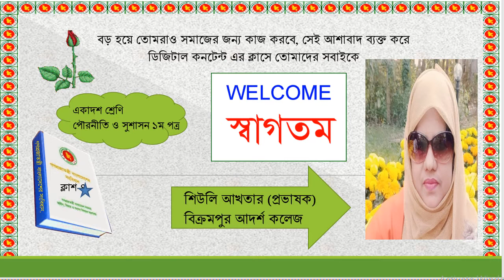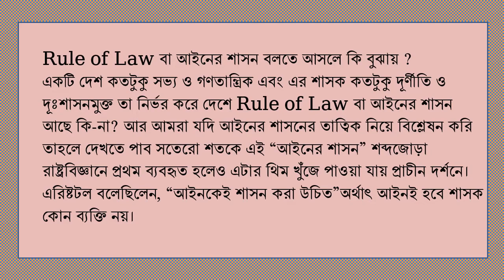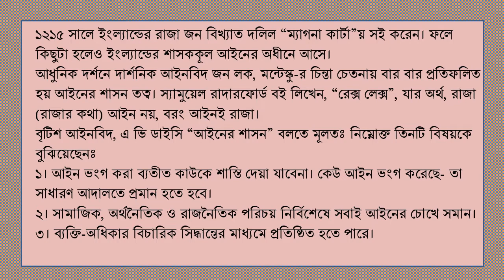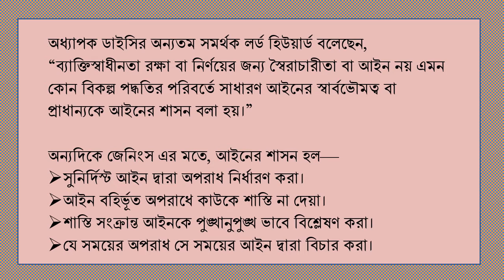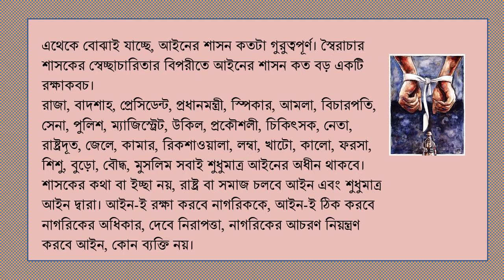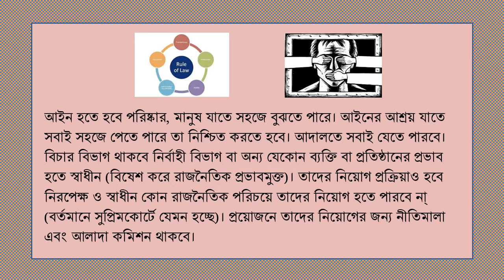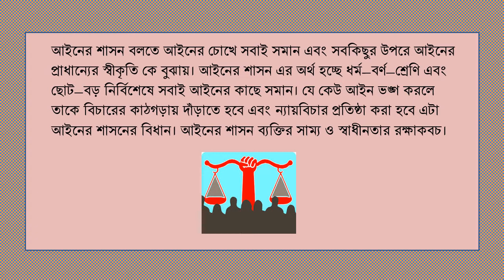আইনের শাসন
একাদশ শ্রেণী --পৌরনীতি ও সুশাসন ১ম পত্র